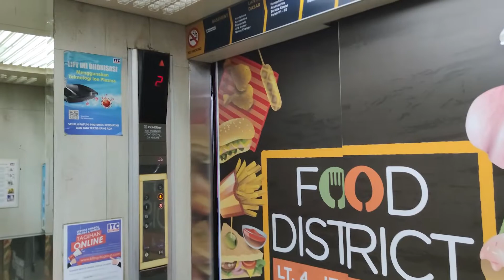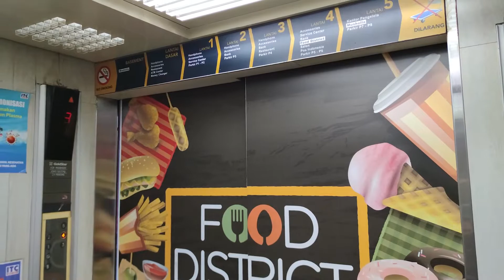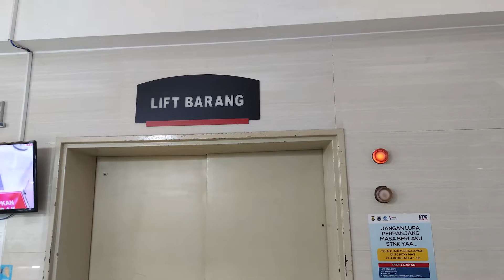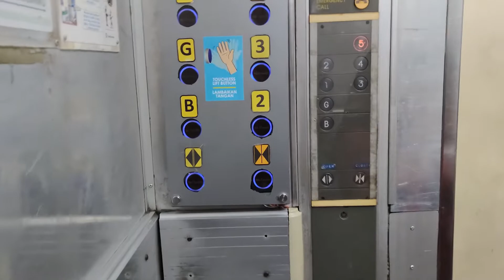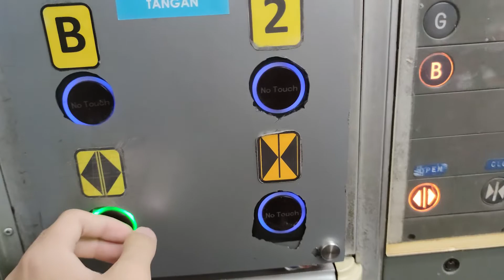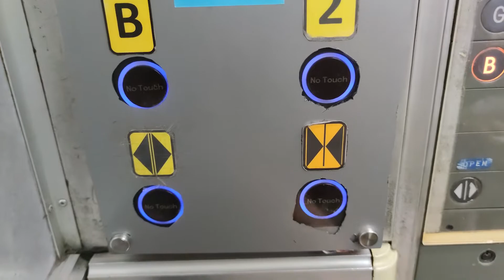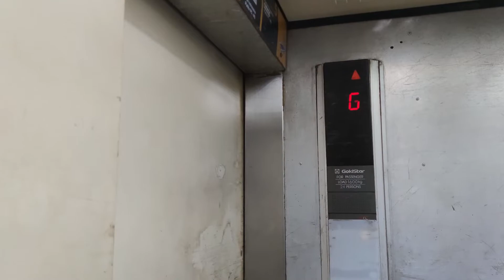GoldStar Traction Elevators - ITC Roxy Mas, Jakarta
Just a GoldStar elevator with similar panel configuration to Orion Mangga Dua. Since there are only two elevators (one passenger and one service), the elevator was very busy.

Capacity: 1600kg / 24 persons
Floors served: B, G, 1, 2, 3, 4, 5 (7 floors)
Model / Fixtures: LVP or MVP (?) / Batch 1
Year installed: 1994
Changes: Additional touchless buttons are installed in 2020
Date of recording: 18 February 2023